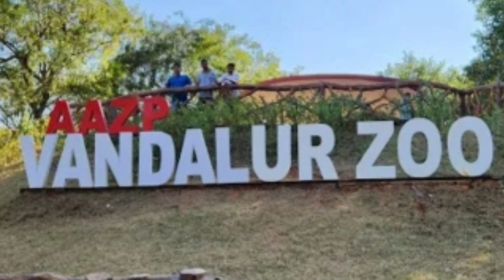முகேஷ் அம்பானி பல கோடி மதிப்புள்ள உயிரியல் பூங்கா 1000 கொடியில் திருமணம்